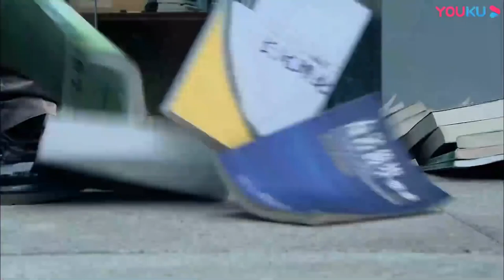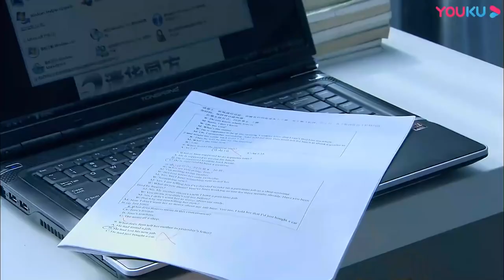霸總破產打工被兄弟看笑話，霸總機智整蠱兩人逗笑灰姑娘！ | 【一起来看流星雨 Metetor Shower】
剧名（Drama Name）：一起来看流星雨 Metetor Shower